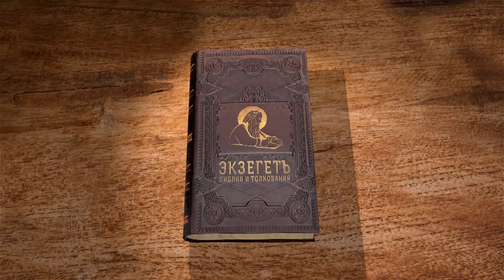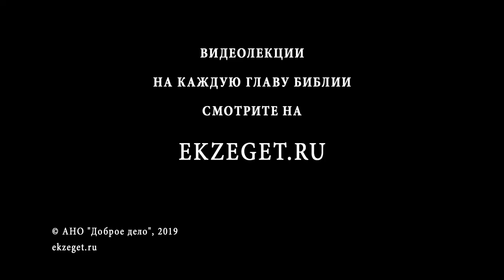Книга пророка Иеремии. Глава 5. Профессор Андрей Десницкий. Библия